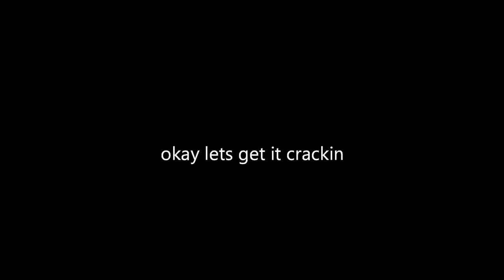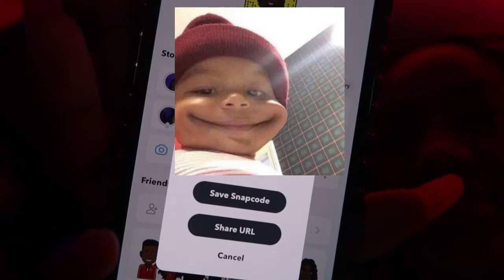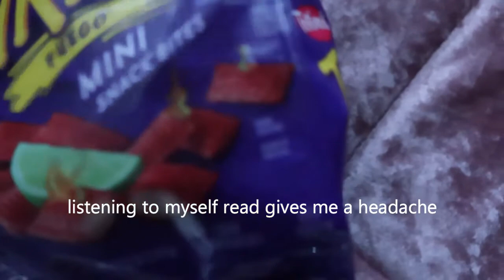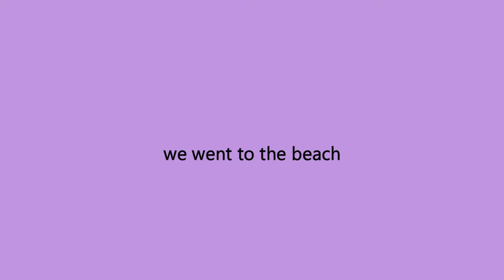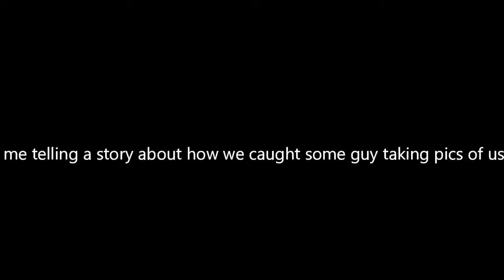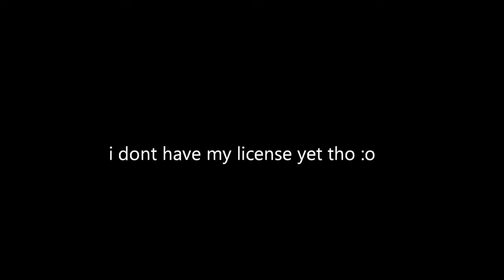MOVING OUT WITH MY 19 YEAR OLD SISTER AT 16 *episode 6*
Today I vlogged with my sister and showed you guys the journey of us living together. I had so much fun filming this and I hope you had just as much fun watching it.